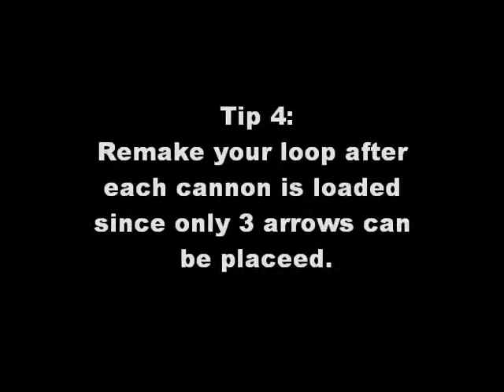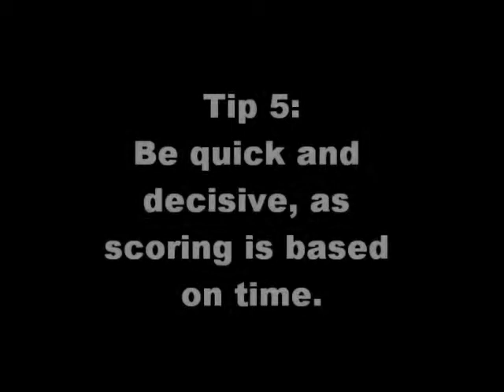Gun Like a Grand-Master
A few tips on how to improve your gunning skill on Yohoho! Puzzle Pirates